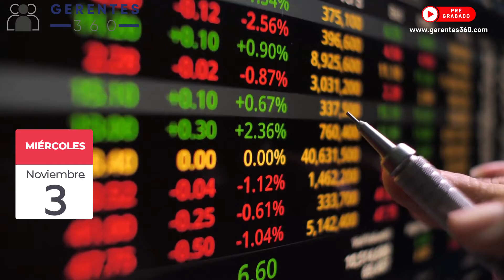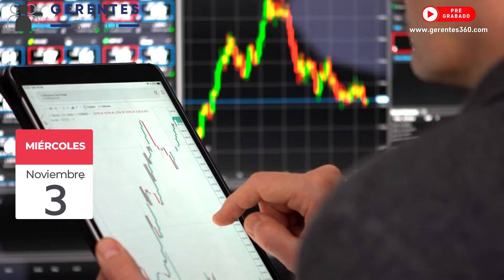Líderes mundiales se comprometen a finalizar con la deforestación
Líderes mundiales se comprometen a finalizar con la deforestación y Avianca espera salir de la ley de bancarrota este año - Episodio # 119 - Noviembre 3 de 2021

PRINCIPALES NOTICIAS:
● Ayer en el marco de la Conferencia de las Naciones Unidas sobre el Cambio Climático COP26, que se desarrolla en Glasgow, Escocia, se dieron varios importantes anuncios. Uno de estos, es que 100 países se han comprometido en acabar la deforestación para 2030. Estos países representan el 85% de los bosques del planeta y entre los firmantes se encuentran Brasil, Colombia, Canadá y Rusia.
● En otros anuncios, Joe Biden presidente de los EE. UU. se comprometió a dar US $3 mil millones por año para ayudar a naciones en desarrollo en su adaptación al cambio climático. Jeff Bezos, fundador de Amazon, dijo que donará US $2 mil millones para restaurar hábitats naturales y transformar los sistemas de alimentación. Y las fundaciones Ikea y Rockefeller anunciaron la creación de una iniciativa que permitirá a gobiernos y personas ricas realizar donaciones para ayudar a la transición energética de naciones pobres, y la iniciaron con un aporte de US $10,000 millones.
● El presidente de Ecuador Guillermo Lasso informó que se aumentará el área protegida alrededor de las Islas Galápagos.
● Y la India, uno de los mayores consumidores de carbón, informó que serán carbono neutro al 2070 y que aumentarán su consumo de energía renovable, llamando al mundo a que done US $1 billón a países en vías de desarrollo para realizar este cambio.
● El plan de restructuración empresarial de Avianca fue aprobado en una corte de bancarrotas de Nueva York. Esto llevó a que la Bolsa de Valores de Colombia suspendiera la acción de la empresa, ya que ahora Avianca pasará a operar desde el Reino Unido y sin estar listada en los mercados accionarios. La aerolínea espera finalizar el proceso de ley de quiebras este año.
● El gobierno de los EE. UU. interpuso una demanda para frenar la compra de la editorial Simon & Schuster por parte de Penguin Random House.
● El martes Netflix realizó el lanzamiento mundial de su servicio de video juegos, por ahora solo para dispositivos Android y con 5 juegos disponibles.
● Facebook dejará de usar este mes su sistema de reconocimiento de rostros.
● Yahoo anunció que cerrará sus operaciones en China, debido a "un ambiente de negocios y legal cada vez más complejo".
● Ayer martes los principales mercados accionarios de Asia y Oceanía cerraron con tendencia hacia las pérdidas y América y Europa presentaron una jornada con resultados mixtos. Hoy miércoles Asia y Oceanía cerraron con resultados mixtos y Europa iniciaba de la misma forma, al igual que el pre-mercado de los EE. UU.
● El martes el petróleo bajó y en el índice WTI se cotizó a US $83.46 por barril y en el Brent a US $84.48 por barril. El oro también bajaba y la onza se cotizaba a US $1,789.00.
● Algunos commodities y sus futuros, que estaban teniendo las principales ganancias el miércoles eran el carbón, el jugo de naranja, la leche, el ganado de engorde y la madera.
● En criptomonedas, el Bitcoin permanecía estable y el miércoles rondaba los US $63,200. Etherum ayer alcanzó un precio record, y hoy en la mañana se cotizaba alrededor de los US $4,600. Algunas criptomonedas que han tenido un importante aumento de valor en las últimas 24 horas son Arweave, Maker y Kadena.
● Finalizamos con las principales noticias del mundo de los deportes.
● Anoche en el sexto juego de la Serie Mundial de Béisbol en la MLB, los Atlanta Braves vencieron 7 carrera a 0 a los Houston Astros y se coronaron como los nuevos campeones, al dejar la serie 4 juegos a 2.
● Ayer en el inicio la cuarta jornada de la fase de grupos de la UEFA Champions League, Bayern de Múnich y Juventus ganaron sus partidos, y son los primeros equipos clasificados a la fase de octavos de finales. Y en los partidos que se llevarán a cabo hoy, destacamos los encuentros entre Milán vs. Porto; Real Madrid vs. Shakhtar Donetsk; y Manchester City vs. Brujas.